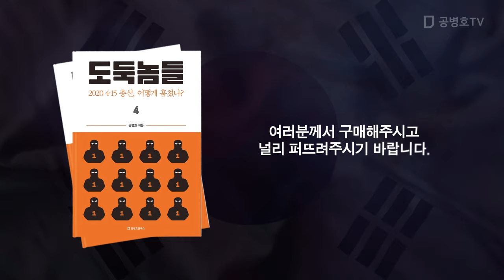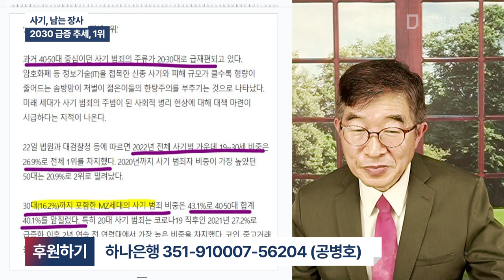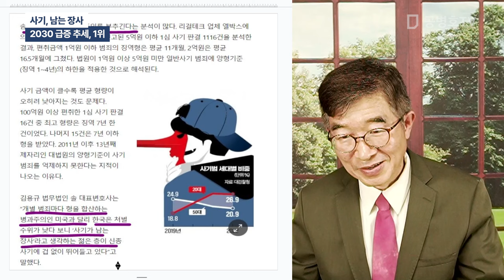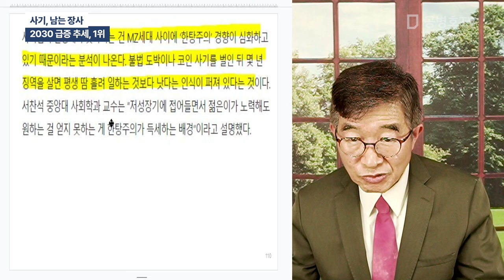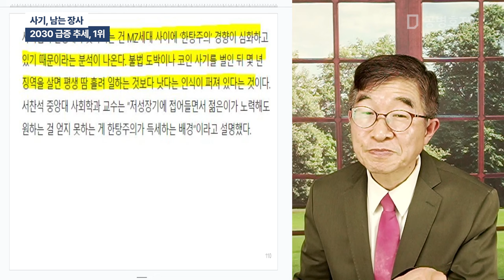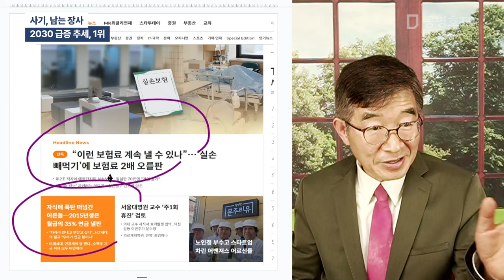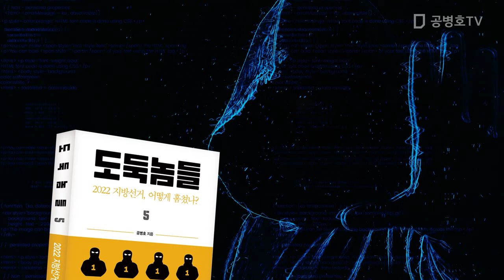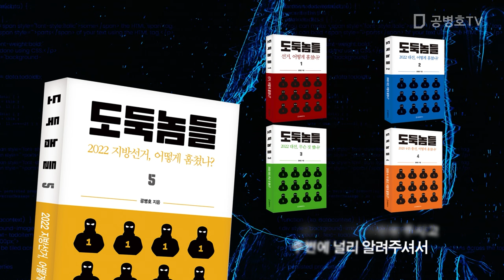사기, 남은 장사 / 2030급증 추세, 1위 [공병호TV]